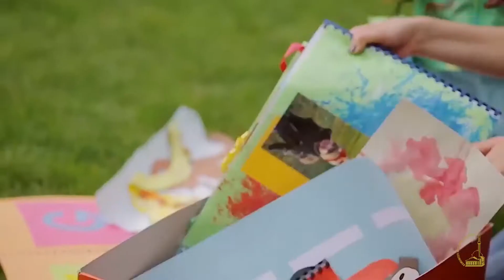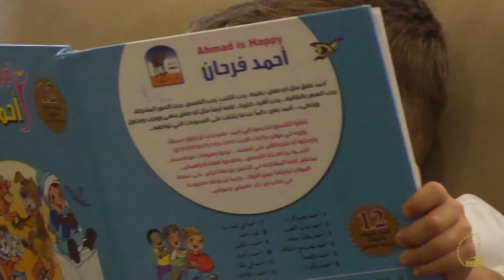EDUKIMI I FËMIJËVE - ME SYRIN E ZEMRËS (2015)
Project: ME SYRIN E ZEMRËS
By: Creative Production
Client: Muslim Community of Albania ​
Year: 2015

15 religious and cultural documentaries, realized for the Muslim Community of Albania in the framework of the month of Ramadan